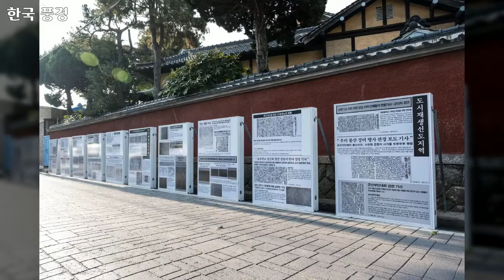대한민국 풍경 1, Asia, Korea landscape, 49장 대한민국 사진, 엄태헌 작가, 공유마당